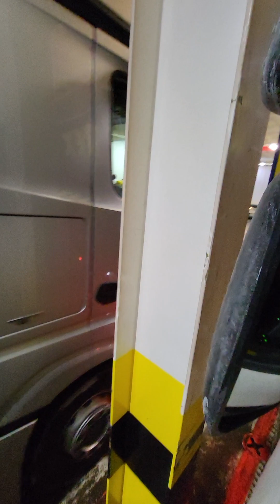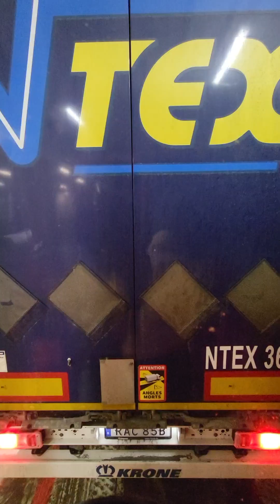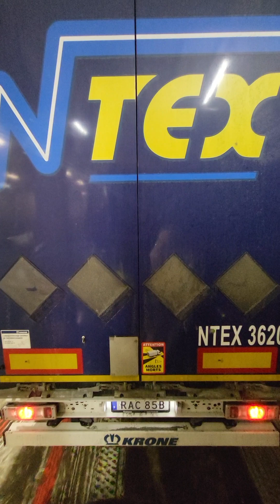Look how the cars leave the basement of the ferry - I'm in shock.